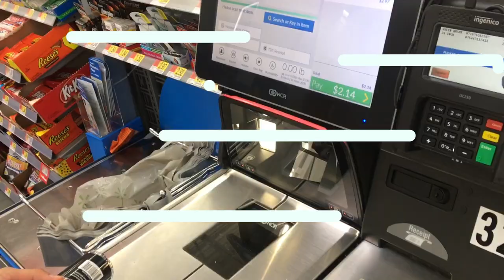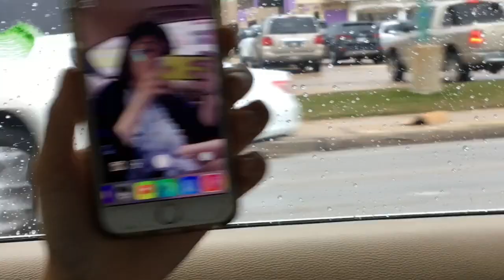Trimble Tech Homecoming 2018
Kid Cudi- pursuit of happiness
VLOG